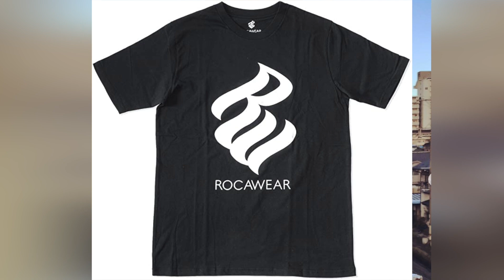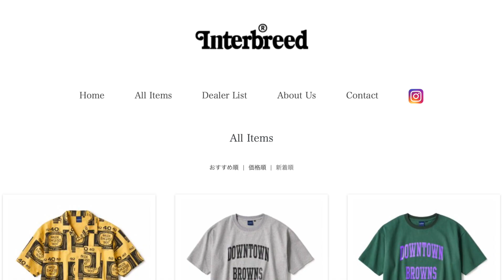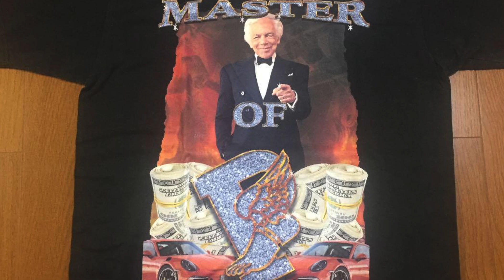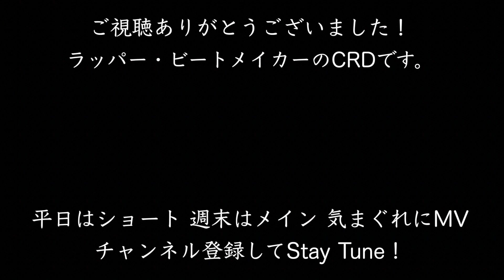ラルフローレンの秀逸パロディアイテム